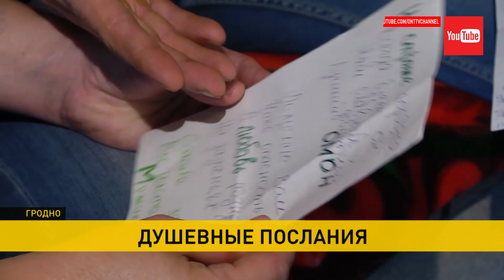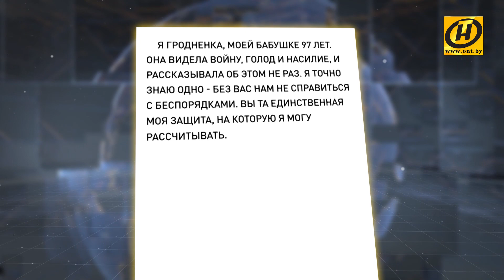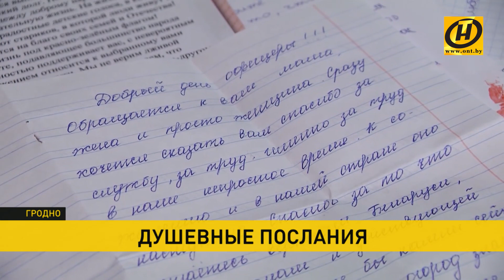Белорусы шлют письма благодарности милиционерам и высказывают слова поддержки в это непростое время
Сотрудникам милиции стали приходить письма с благодарностью от простых белорусов. В это непростое время людям в форме важно каждое слово поддержки. Но самые тёплые и душевные написаны по старинке – от руки.